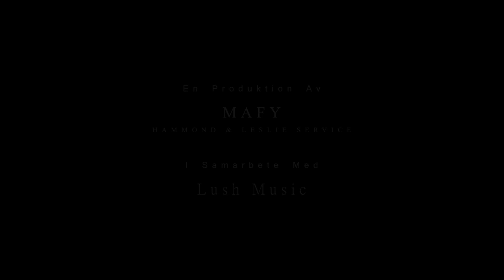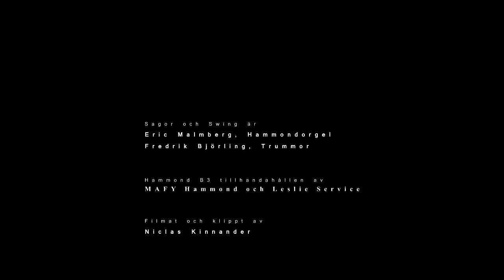Sagor & Swing Live @ Psykjunta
Eric Malmberg on a Hammond B3 with 2 Leslie 122 from MAFY. Fredrik Björling on drums.